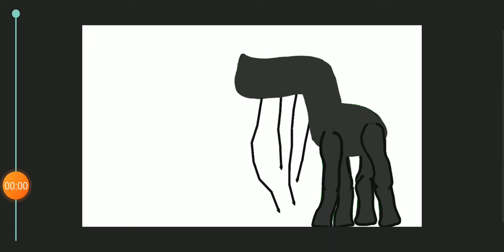me vs day 17